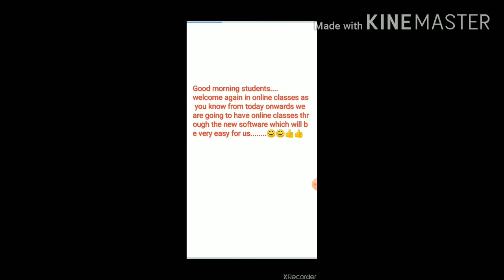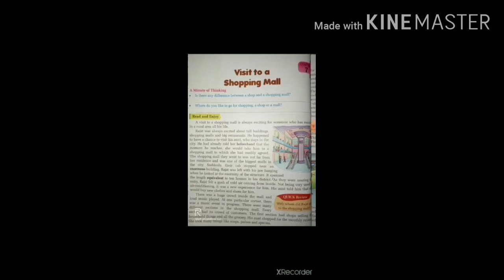Visit to a shopping mall........ Chapter-7 (part-1)........ Class-4 ........ Subject- Literature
If you have any doubt in this video then comment in my video.